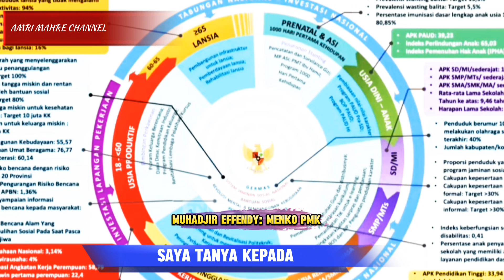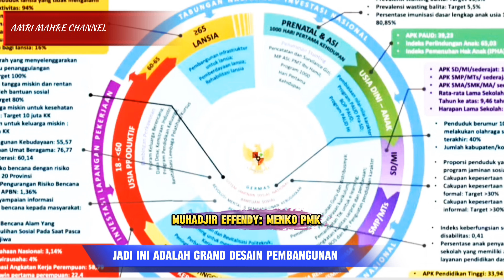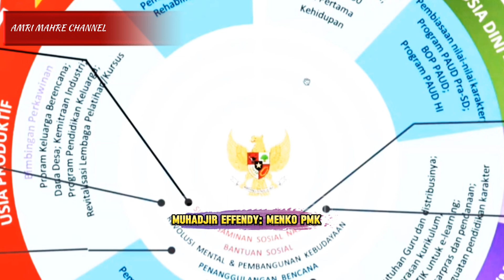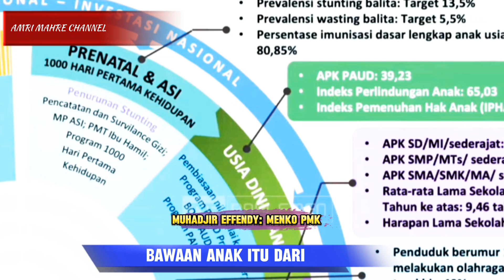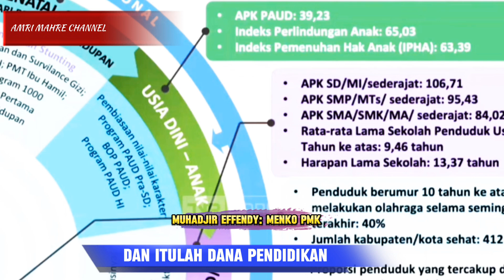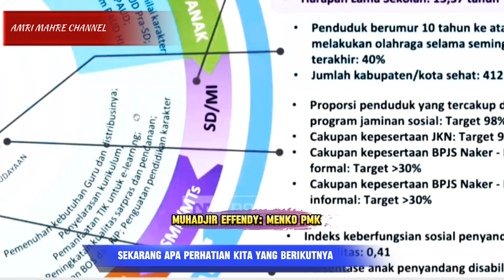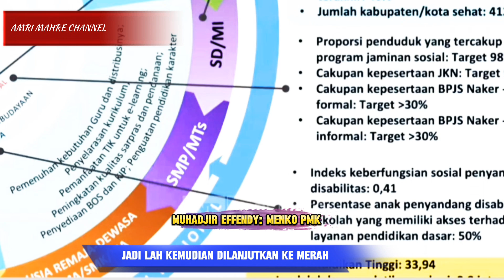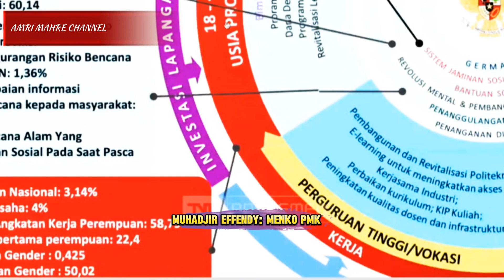FULL!!! MENKO PMK SARANKAN PERGURUAN TINGGI UNTUK MEMBUAT HOTEL AGAR BISA MEMBIAYAI PENDIDIKAN